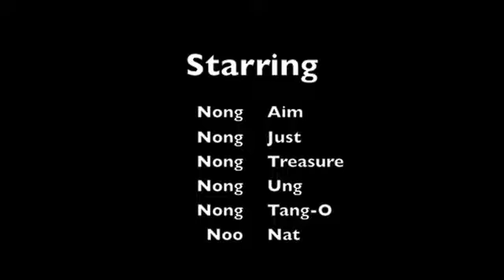Helen Doron English - My Fingers Are Wiggling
Saturday 11 May 2013 : Back To School Show at CentralPlaza Grand Rama 9